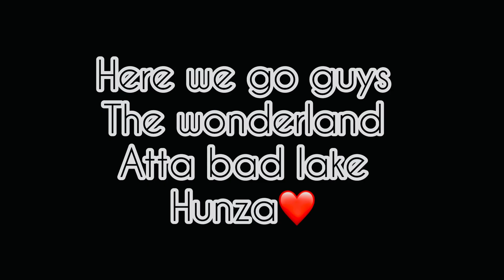Exploring the beauty of Hunza | Gilgit-Baltistan | Naqvi vlogs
Hunza, known as Heaven on Earth, is a beautiful mountainous valley located in the Gilgit- Baltistan region of Pakistan. Situated at the north/west of the Hunza River, it is surrounded by several high peaks including Rakaposhi, Hunza Peak, BojahagurDuanasir II, Darmyani Peak,